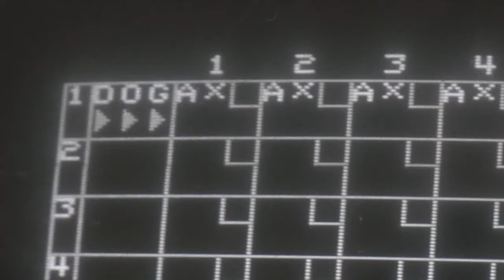Ground Round Hound Goes Bowling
The Ground Round Hound is at it again...the Hound will be promoting the comeback of Ground Round Grill and Bar!